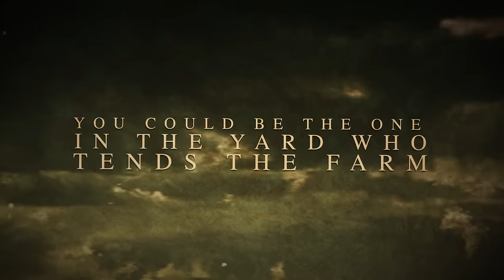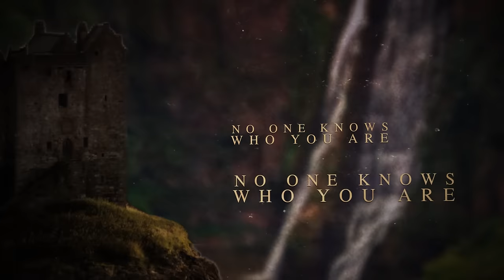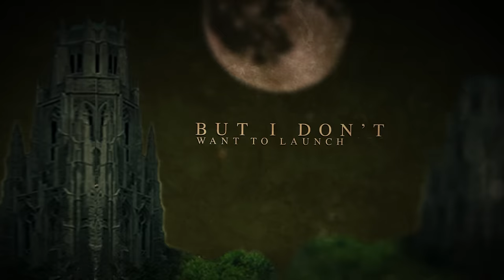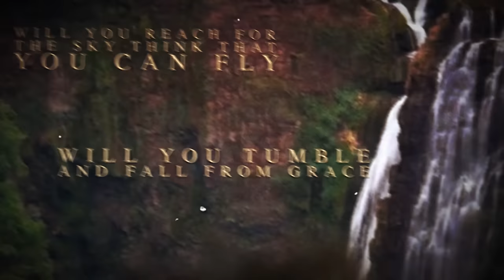THRESHOLD - Stars And Satellites (OFFICIAL LYRIC VIDEO)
'Stars And Satellites', taken from the new album LEGENDS OF THE SHIRES.

The first THRESHOLD album since 1994 to feature Glynn Morgan on vocals: 'LEGENDS OF THE SHIRES' out now via Nuclear Blast!